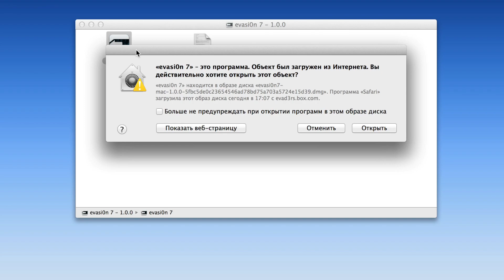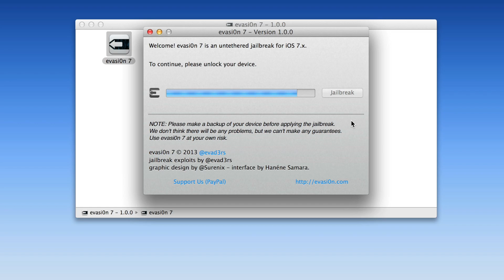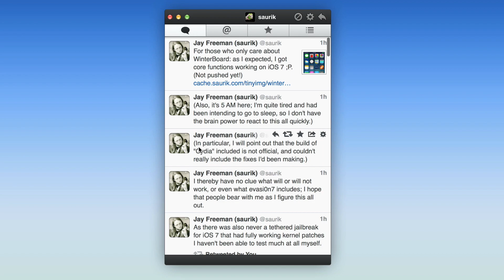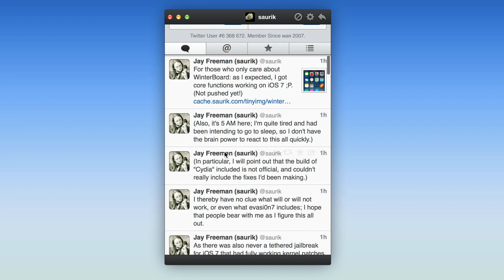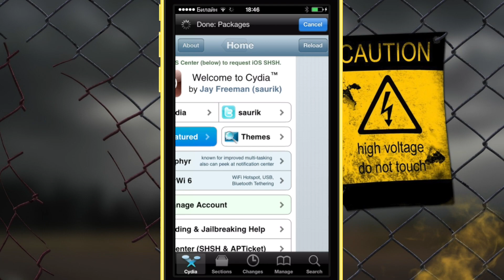Jailbreak iOS 7.x evasi0n7 для iPhone/iPad/iPod + восстановление DFU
Команда Evad3rs внезапно выпустили Jailbreak evasi0n7 для iOS 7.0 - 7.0,4.

Установка на iOS 7.1 Beta 1/2, но работа не гарантируется.
Поддерживаемые устройства: iPhone 4, 4S, 5, 5C, 5S, iPod touch 5G, iPad 2, 3, 4, mini, mini with Retina, Air.

На случай сбоя, режим DFU:

1. Подключить к компьютеру, запустить iTunes.
2. Перезагрузить зажав Power+Home.
3. Включить, зажав Power на 3 секунды.
4. Как только загорелось яблоко, не отпуская Power зажать Home, держать 10 секунд.
5. Как только яблоко пропало, отпустить Power, продолжая держать Home.
6. Отпустить кнопки, когда на экране устройства появится иконка iTunes.
7. Восстановить устройство через iTunes на компьютере.

Как сделать Jailbreak evasi0n7:

1. Подключить устройство к компьютеру.
2. Сделать резервную копию.
3. Убрать запрос пароля.
4. Нажать кнопку Jailbreak, следовать инструкциям на экране.